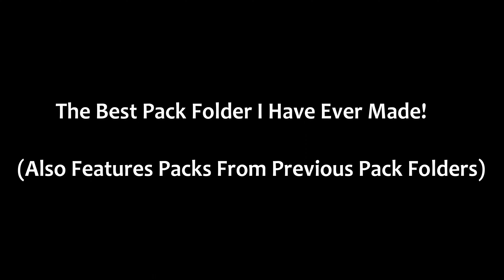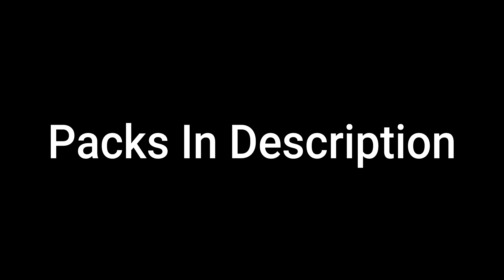Pack Folder #6 | Minecraft Hive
20 Likes???

Hello 2022!